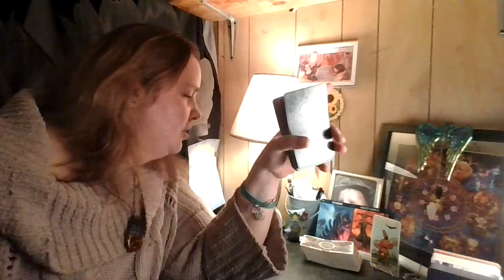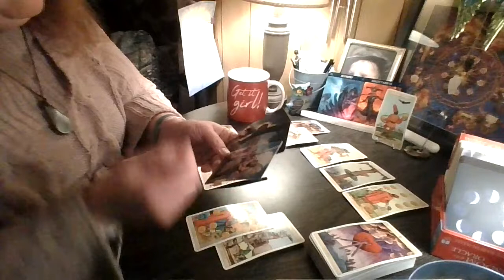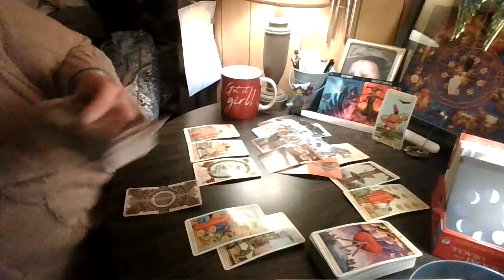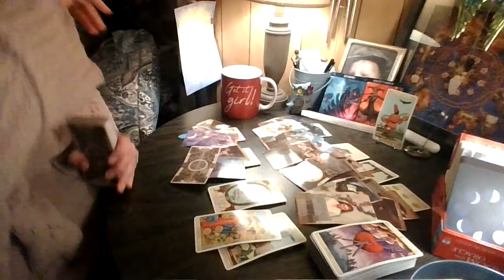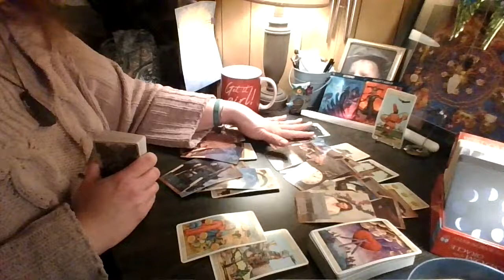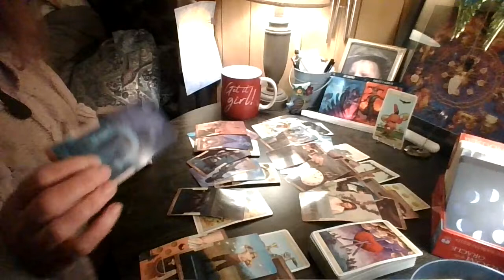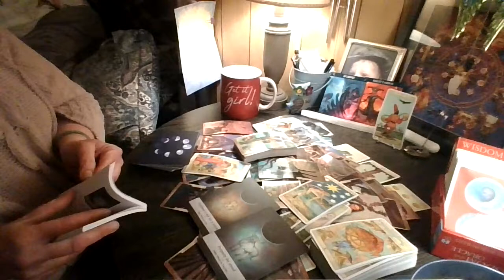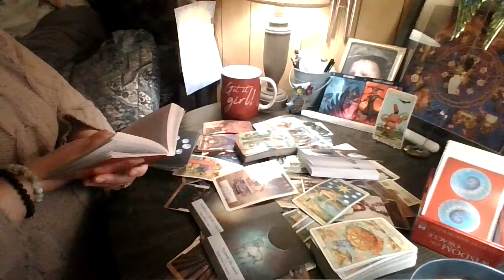Scorpio / Sagittarius: Weighing Options...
Scorpio / Sagittarius ( November 19-24)